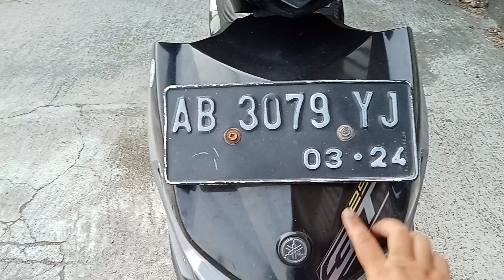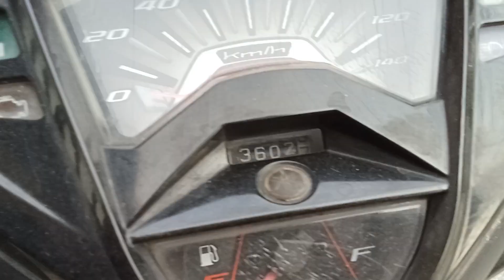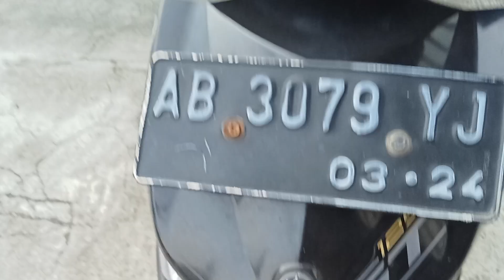Yamaha Xeon GT tahun 2014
Yamaha Xeon GT tahun 2014, plat ab Bantul, surat lengkap, pajak hidup bln 3, plat 2024, harga 8,1jt,wa 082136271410, lokasi ring road Utara pugeran Maguwoharjo selatan ruko Casa grande jln p.puger 2 no 2